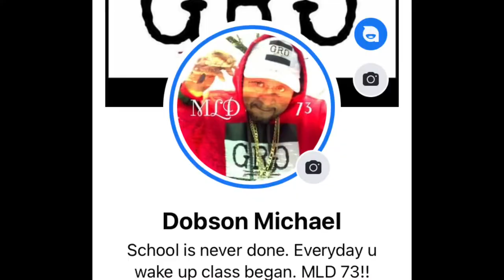I, OUT SMART A HACKER AND GOT MY FACEBOOK ACCOUNT BACK!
There’s nothing worse than feeling helpless in any type of situation and dats how I felt when my Facebook account were hacked. All my personal info, videos and family pictures I thought was lost forever until I decided to do research and fight back. In the end the results were in my favor.